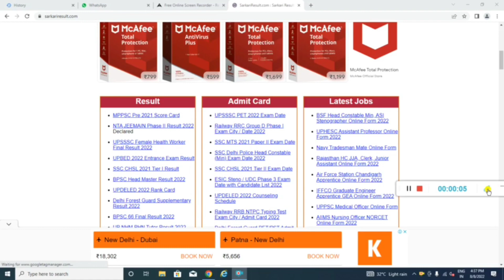NTPC TYPING TEST ADMIT CARD ISSUED। Admit card ke sath Instructions bhi h।